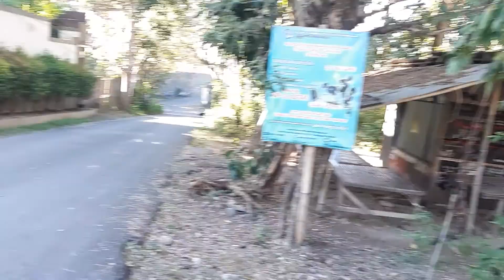Tanah dijual di Bali | HARGA MURAH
TANAH MURAH DI BALI

Terletak di Kawasan NUSADUA jalan Utama Gedong Sari

Kawasan & Lingkungan Villa

Dekat ke jalan raya By Pass Ngurah Rai & dekat ke pintu Toll Nusadua

Details:
.Luas 800 m²
.Lebar depan 40 meter
.Posisi Hook dpt 2 jalan
.Akses jalan 5 sampai 6 meter aspal & paving
.Harga normal Rp 750 jt/are

SPECIAL PRICE khusus utk pembeli yang serius Rp 375 jt/are
(Harga bisa berubah sewaktu waktu tanpa pemberitahuan,mumpung murah dan masih available sbaiknya di segerakan)

Rekomendasi yang pass:
.Villa pribadi
.Villa komersil
.Rumah pribadi
.Kos² an elite
.Home stay
.Sangat cocok utk developer jika ingin membangun beberapa unit villa atau Rumah (Tanah potong roti)
.Hotel
.Dan sebagainya sesuai keperluan pembeli

Atau hanya sekedar investasi saja jangka panjang
 (Mengingat lokasi dan bentuk tanah yang bagus dengan harga yang murah)

Mau menjual atau mencari pilihan property menarik lain nya di Bali ?🌴🌴🌴
Tanah,Villa,Rumah,Hotel,
Ruko,Gudang,Apartment,
Guest house,Home stay,etc

Segera hubungi:
Hendrick xhandria

Siap membantu sampai beres
Terima kasih 🌴😊